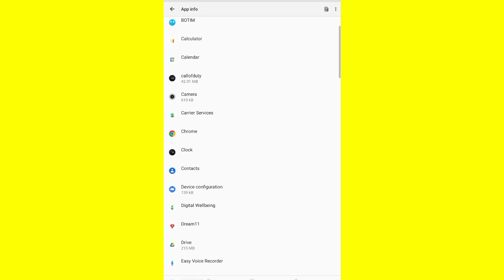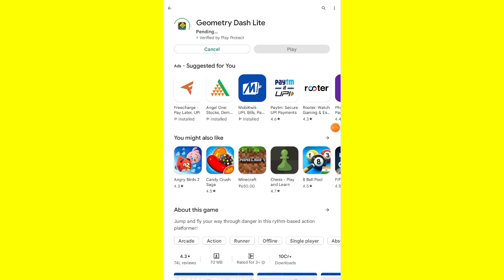How to Fix Geometry Dash Lite App Not Working & Not Opening Problem in Android & Ios